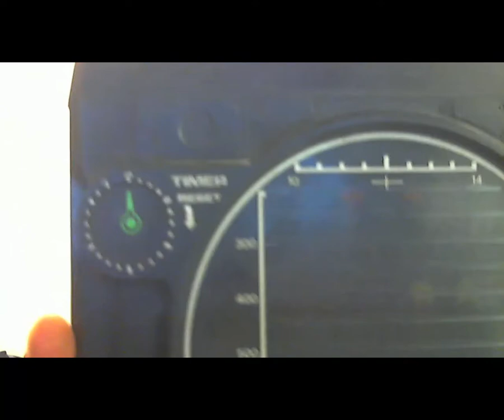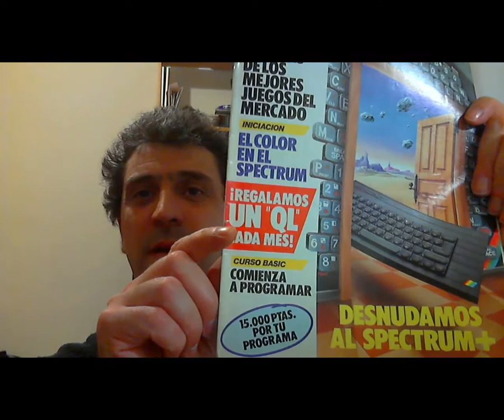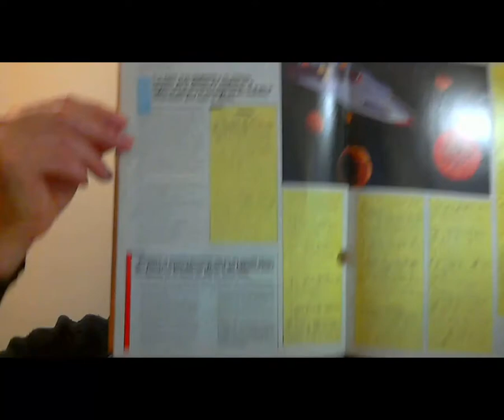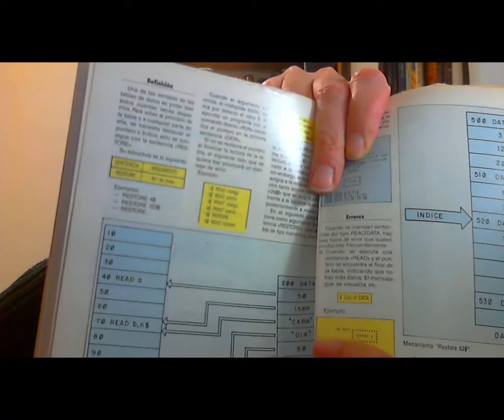El pasado (2): Gadgets de los años 80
Aquí tenéis unos cuantos cacharritos de aquellos maravillosos años. Uno de esos vídeos para frikis 100%